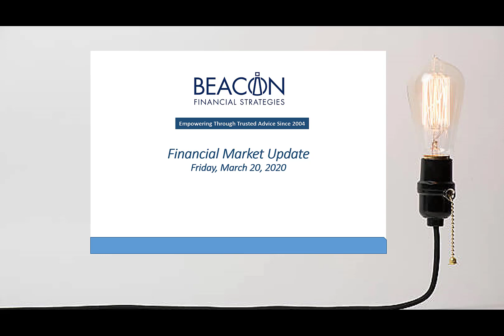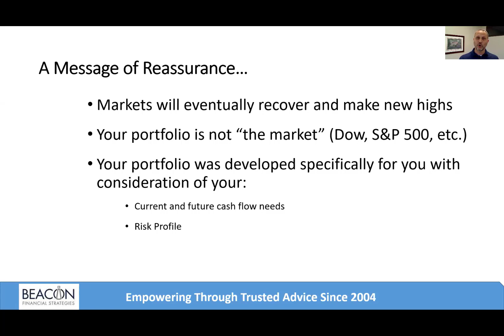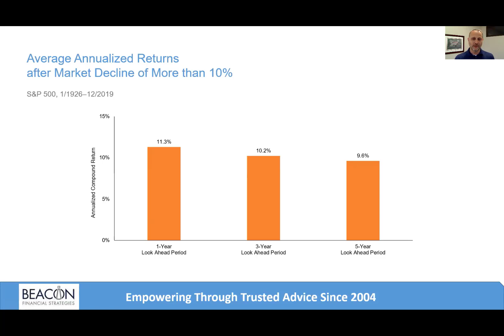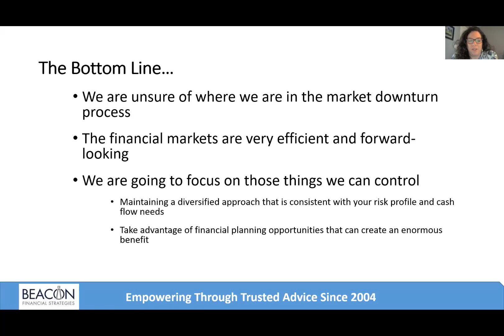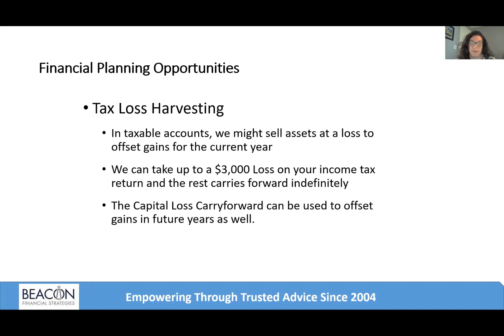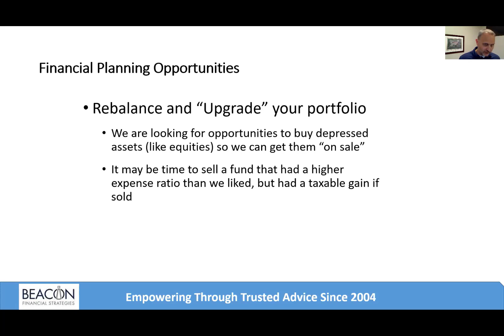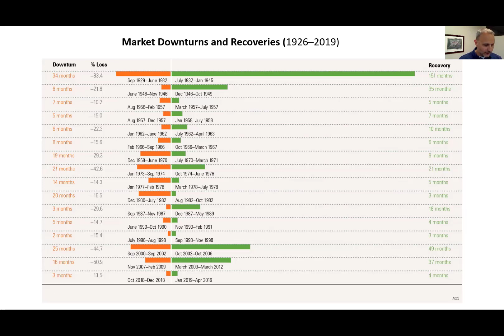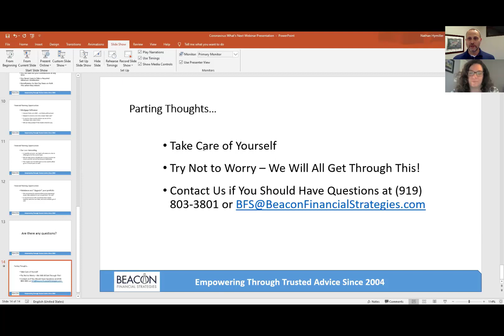March 20th A Perspective on The Financial Markets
This webinar provides a historical perspective to recent stock market declines related to the Coronavirus.  It also provides some financial planning opportunities and ideas to explore in the future.